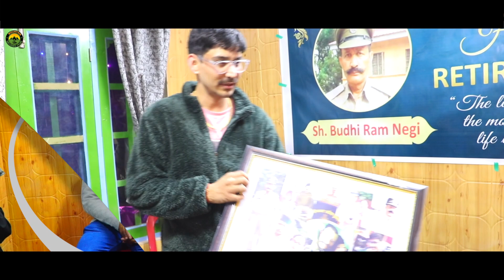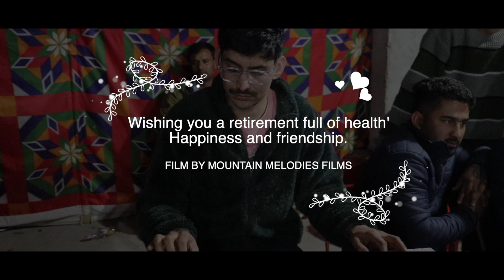Sh. Budhi Ram Negi || Retirement Ceremony Highlight 30 Sep. 2023 Urni || Mountain Melodies Films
Mountain Melodies Films Presents a Kinnauri Videos of all time hit songs of our Beautiful Kinnauri Culture & entertaining in the melodious voice .
¶¶ ll ⏪ New kinnauri,pahari,hind,songs ⏯ and videos ⏩ ll ¶¶
¶¶ ll Album - ¶¶ Sh. Budhi Ram Negi || Retirement Ceremony Highlight 30 Sep. 2023 Urni ||  II ¶¶
¶¶ ll Cinematography, Drone, DOP, Editing By - ¶¶  Kuldeep Singh  II ¶¶
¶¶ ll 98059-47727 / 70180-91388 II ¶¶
¶¶ ll LABEL- MOUNTAIN MELODIES FILMS ll ¶¶
NOTE 👉
कृप्या सभी यूट्यूबर चैनल वालो से निवेदन है कि कभी भी किसी की यूट्यूबर वीडियो को कॉपी ना करे और ना ही कोई वीडियो क्लिप कॉपी  कर के अपने चैनल पर लगवाएं । यदि कोई कलाकार ऐसा करता पाया गया तो उसे दंडित किया जाएगा ।
हर बार की तरह इस बार भी कुछ नया लेकर आए हैं उम्मीद है कि आपको यह अच्छी लगेगी।  वीडियो को लायक ज़रूर करें और अपने दोस्तों, रिश्तेदारों के साझा करना न भूलें।
जल्द ही एक नई वीडियो के साथ फिर से हाज़िर होंगे।  तब तक देखते रहें
ll MOUNTAIN MELODIES FILMS ll
Only This Channel For Entertainment .
MOUNTAIN MELODIES FILMS  works and Also Music Video Album Kinnauri,Phadi,Bollywood Mashup etc.We r Most growing YOUTUBE channel in HIMACHALI (Kinnauri,Phadi) Community.
MOUNTAIN MELODIES FILMS  is the Channel where you're find best Latest kinnauri ,Phadi songs,Music videos that is, totally free of cost. We do not charge , it is all for free, and we're updating it consistently.If you guyz want to upload any videos or any kind of stuff related to our Himachali (kinnauri,Phadi) culture please Contact us.
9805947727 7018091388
► About: MOUNTAIN MELODIES FILMS  is a Channel Where You Found Regularly Updated Himachali Song Pahari Song Kinnauri Songs & ALL Videos.